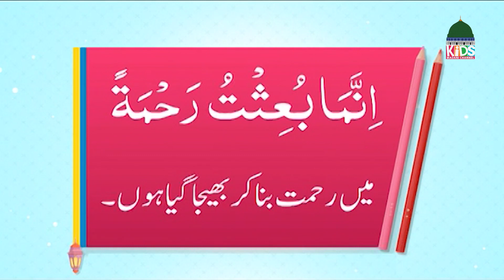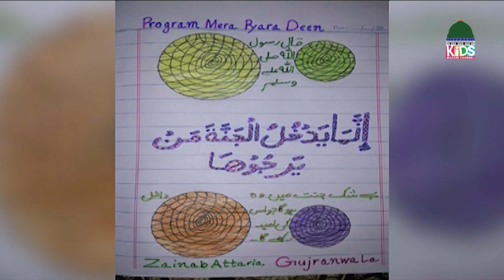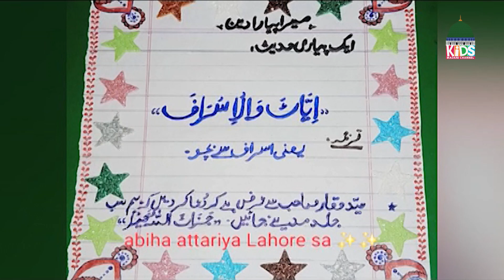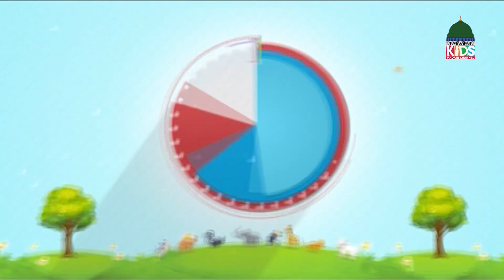Mera Pyara Deen EP# 417 | Islamic Show For Kids | Kids Madani Channel